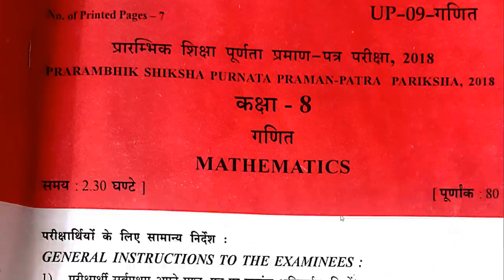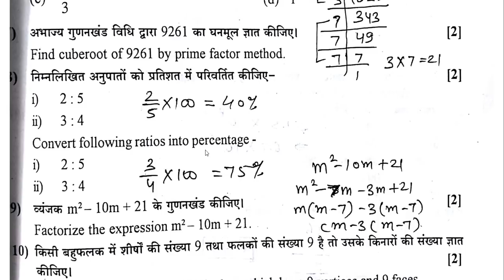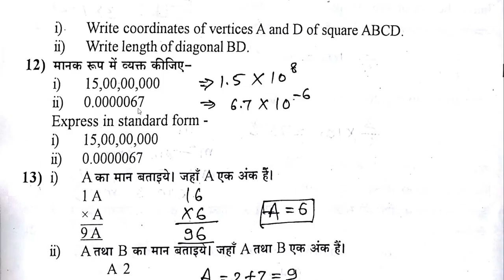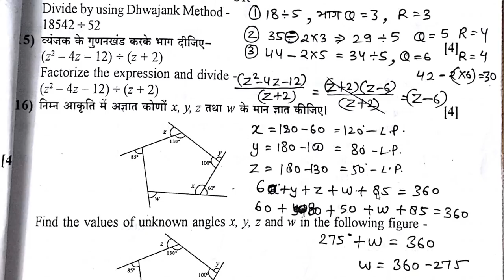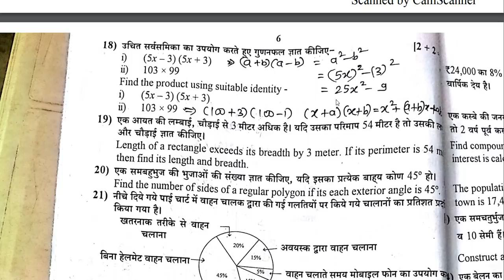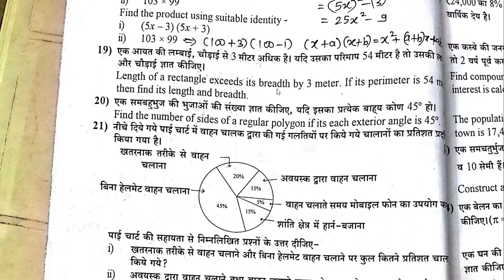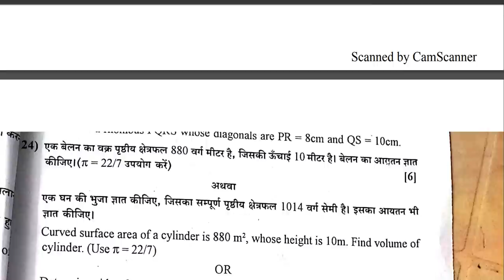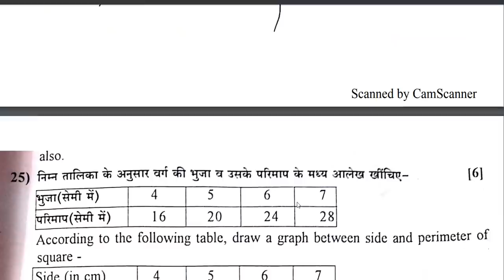Class 8 Maths [8th Board Paper Solution] (Hindi + English) RBSE (Rajasthan Board) Kuldeep Suthar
Paper Download Link In PDF

Class 9 mathematics in Hindi medium for Haryana Board, Bihar Board, Himical, UP, MP Punjab Board NCERT based videos for CBSE